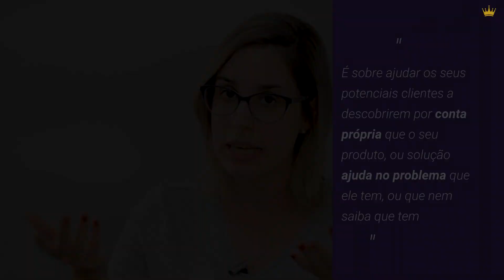Marketing de Conteúdo - Como ATRAIR MAIS VENDAS para MEU SITE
Você esta procurando boas práticas de conteúdo, mas ainda não sabe por onde começar? Quer saber como usar marketing de conteúdo para atrair mais vendas para o seu negócio?

Separamos seis boas práticas para você começar a ter sucesso no seu negócio com marketing de conteúdo. Desde a sua estratégia até como você falar diretamente com o seu público alvo

Nossa analista de inbound marketing, Priscila Mella vai te ajudar nesse vídeo a como ter boas práticas em marketing de conteúdo, te explicar o que é e como funciona o marketing de conteúdo e como você pode explorar melhor para atrair mais vendas para o seu site.

Precisando de um plano de hospedagem para você começar seu negócio em WordPress:

Toda empresa precisa de uma Hospedagem de Sites, conheça os Planos de Hospedagem da KingHost:

Entenda o cenário atual do mercado e suas possibilidades de atuação para que você possa crescer, engajar e aumentar cada vez mais seu público. Aprenda a gerar visibilidade para você ou sua marca, através da produção de conteúdo rico e único. Clique no link abaixo e assista online e gratuito o nosso webinar sobre conteúdo para blog:;